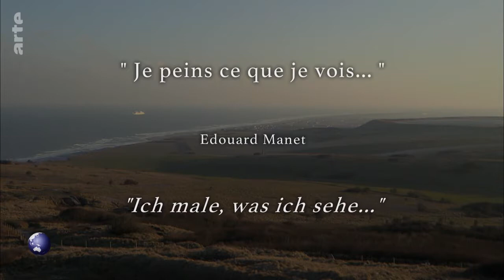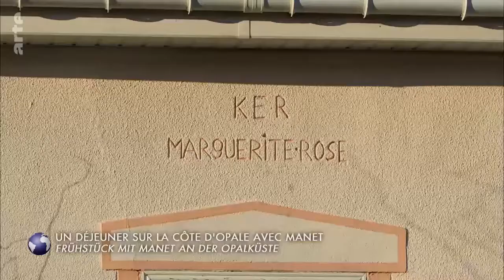Un déjeuner sur la Côte d'Opale avec Edouard Manet